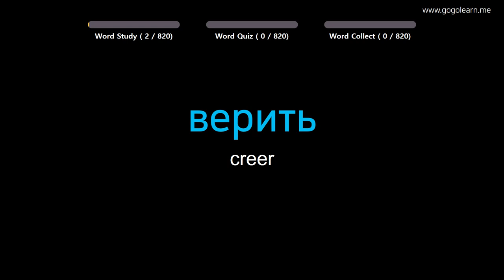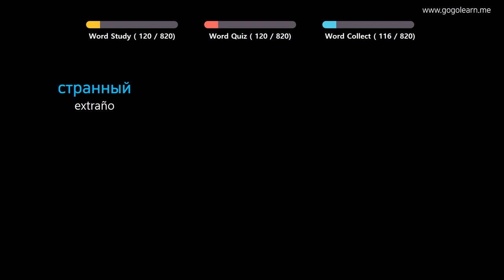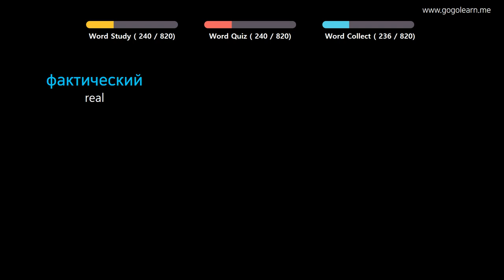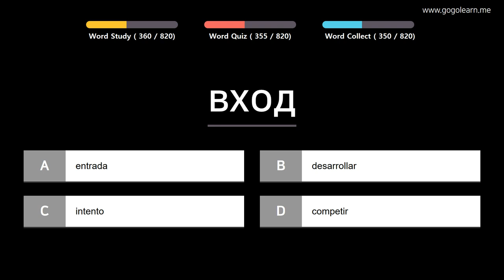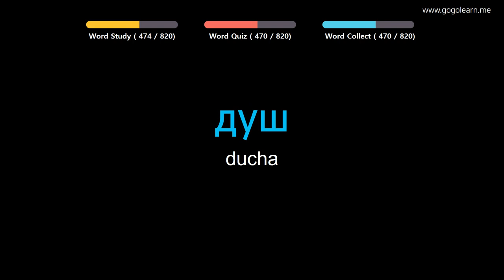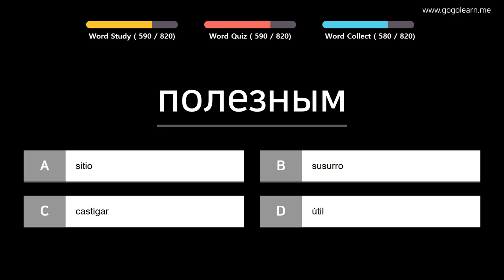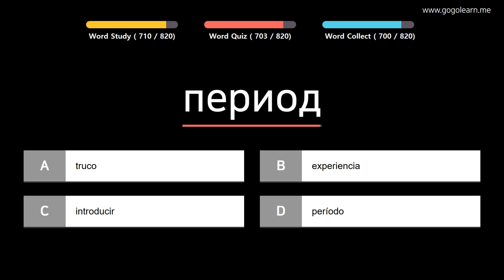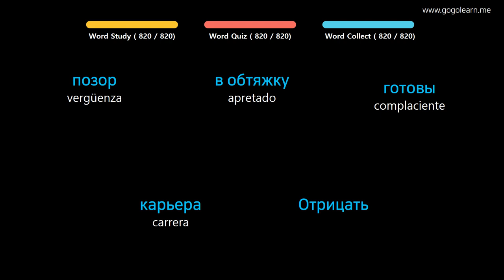Aprender Ruso | Vocabulario Ruso Estudiante de secundaria | Golearn